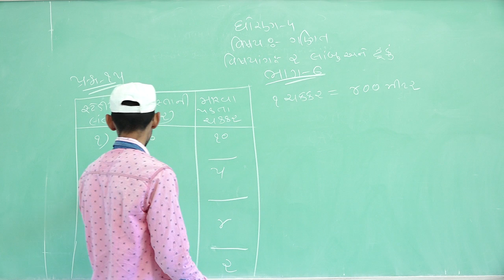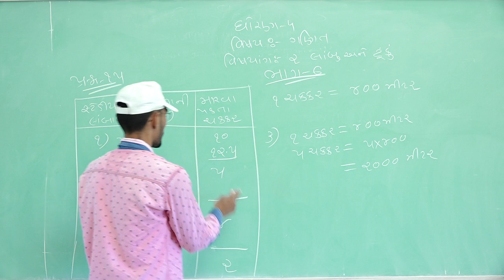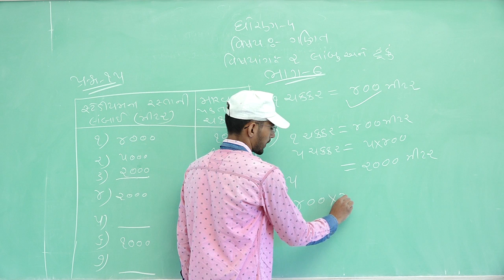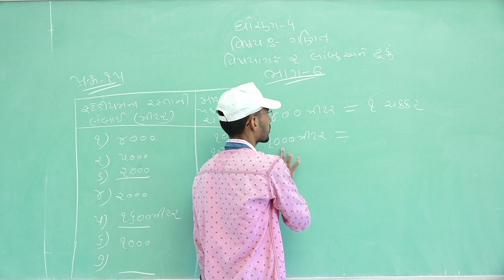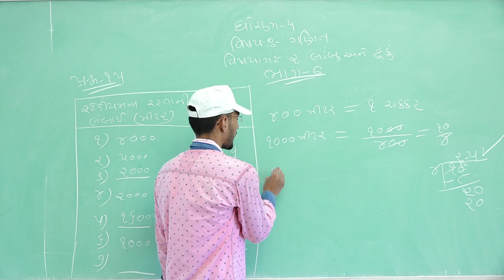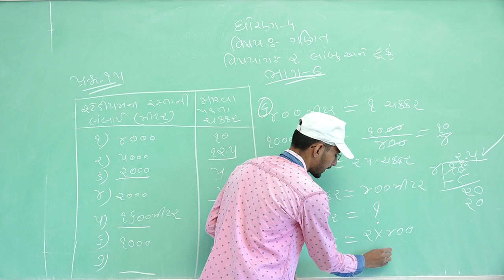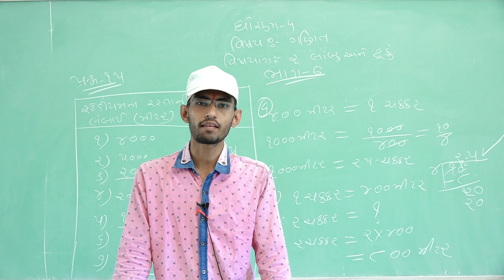Class 4 Maths GMS Chapter 2 Part 6